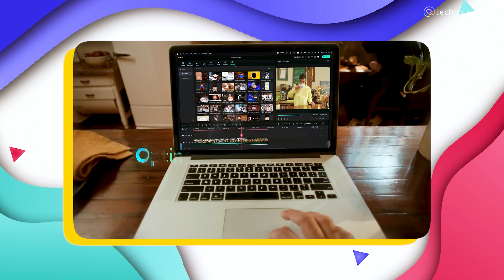"Filmora vs iMovie: Best Video Editing Software for Beginners?" | Techjockey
"Are you looking for the best video editing software to kickstart your content creation journey? In this video, we compare two popular options: Filmora and iMovie. We'll dive into the features, ease of use, pricing, and overall performance of each software to help you decide which one suits your needs best.

What You'll Learn:
User Interface: Which is more intuitive?
Features: Comprehensive tools and effects
Pricing: Free vs. Paid options
Performance: Speed and efficiency
Export Options: Quality and formats
Whether you're a Mac user considering iMovie or looking for a versatile editor like Filmora, this comparison will provide you with all the insights you need to make an informed decision.

Make sure to watch till the end to see which software comes out on top!